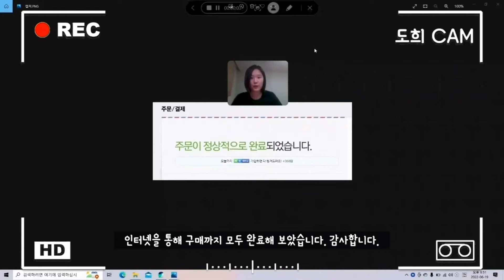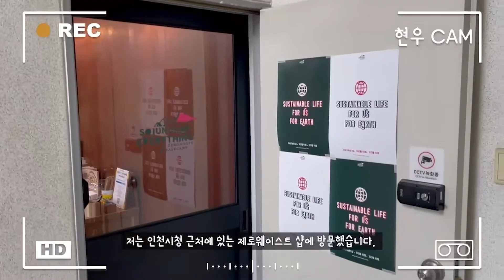해양환경공단 대학생 홍보대사 11기 1팀 "바다보전일조해"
우리 일상 속에는 어떤 제로웨이스트 상품이 있을까요?

CXP 목재컵 설거지바 씨글라스자석 리크레용 천연수세미 대나무칫솔 TPU지갑 까지!

바다보전일조해팀이 직접 구매하고 이용후기까지 들려드립니다!